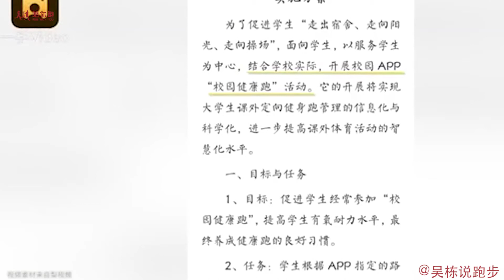吴栋说跑步：高校跑步记入期末考试成绩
吴栋说跑步：高校跑步记入期末考试成绩 269